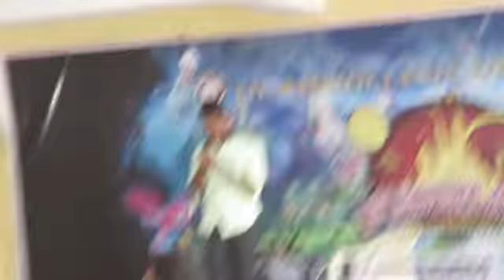Main hoon hero tera by Abhishek Pramanik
Performance at Tilak College vashi in the singing competition: Anubhav